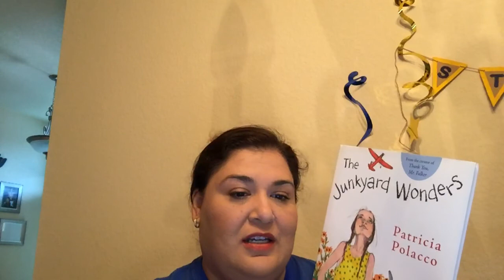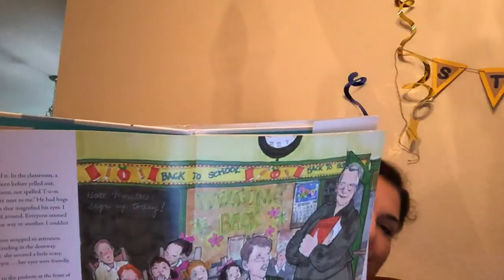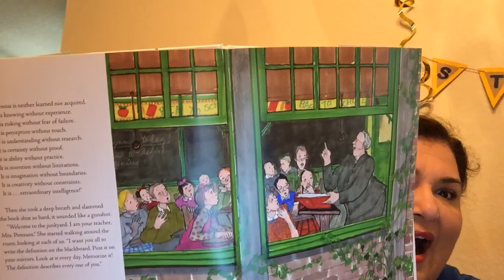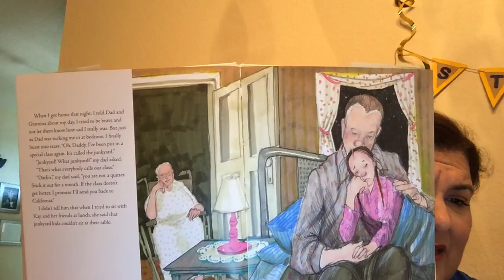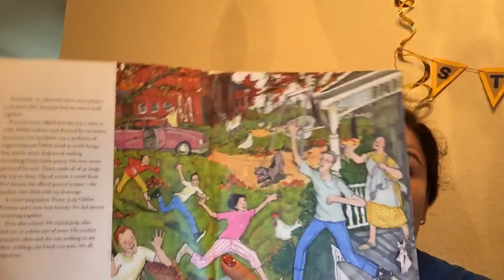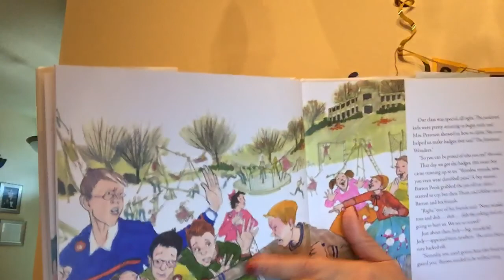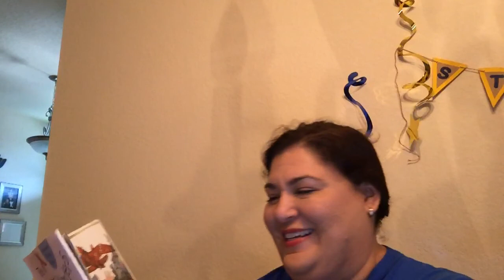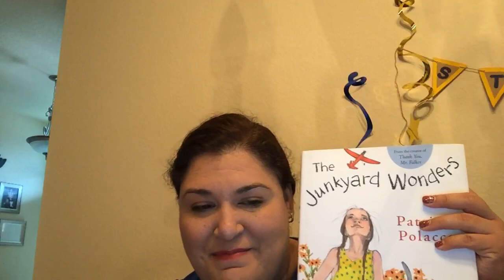Part 1 The Junkyard Wonders